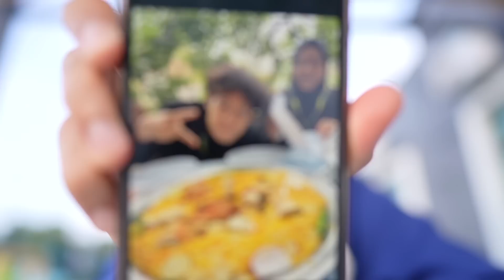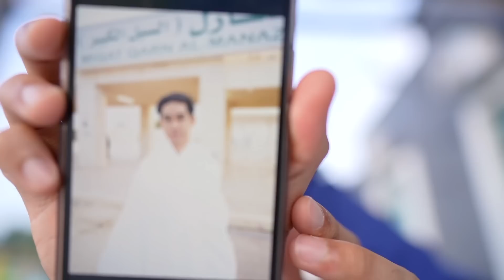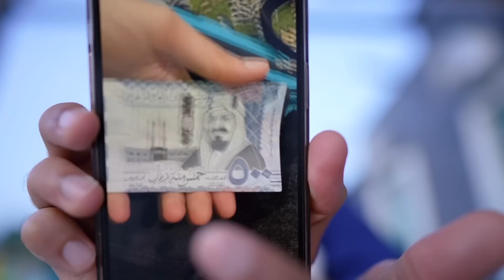CERITA DI MEKAH 🕋 ALHAMDULILAH SELAMAT SAMPAI MALAYSIA 🥹